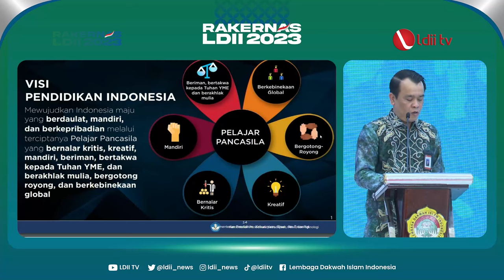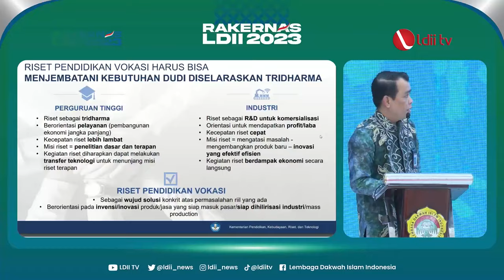LDII TV: Hadiri Rakernas, Kemendikbud Paparkan Upaya Kurangi Angka Pengangguran Lulusan SMK